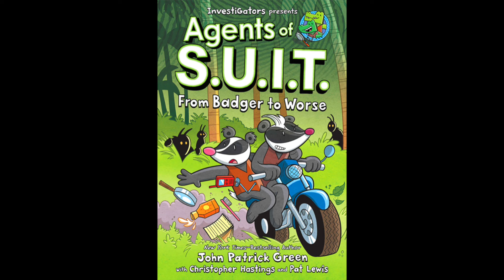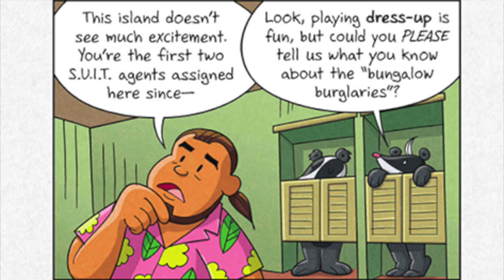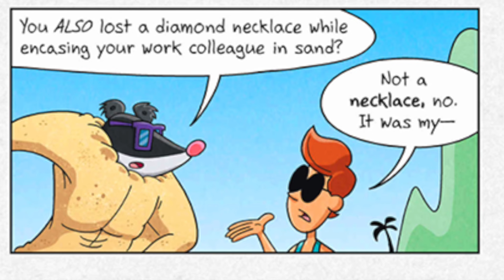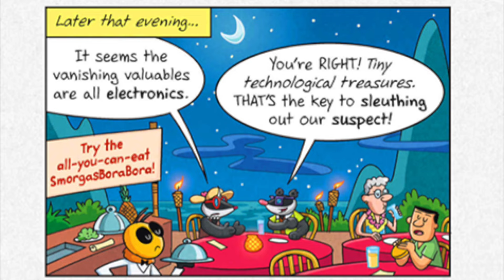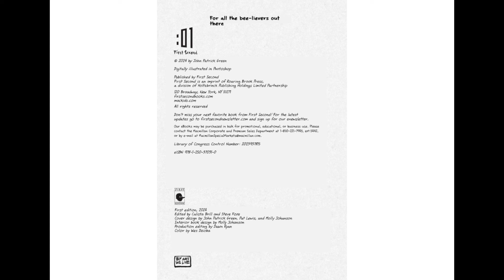Island Vacation of Mystery and Misery - Agents of S.U.I.T. From Badger to Worse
Speaking of vacation... I'm back.

NEW InvestiGators!